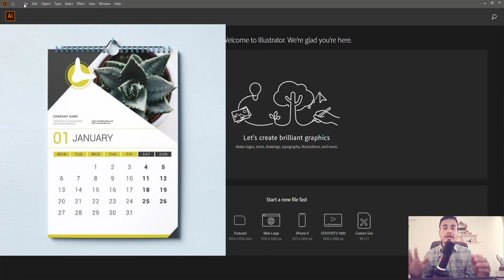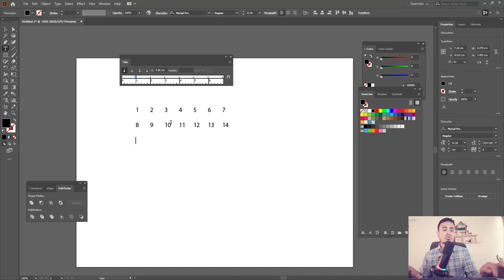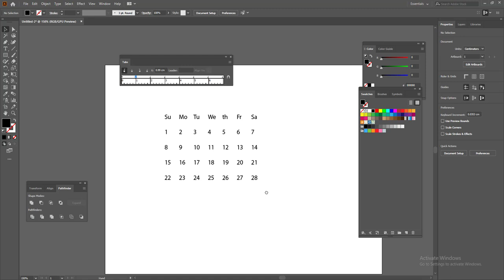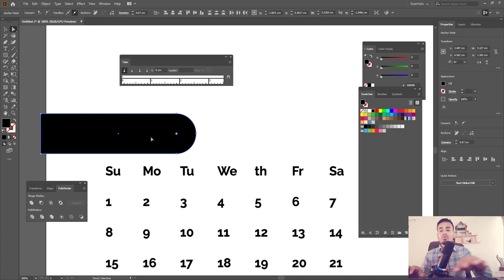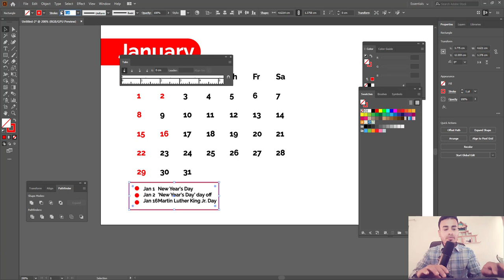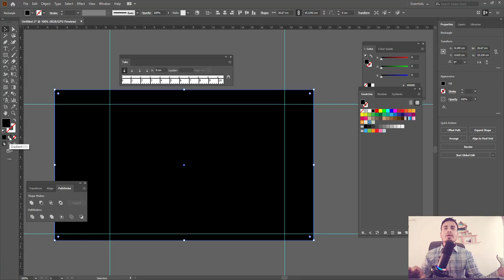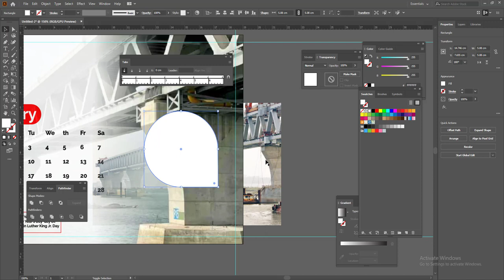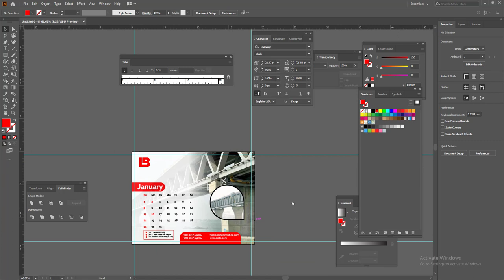how to make calender design | Basic calendar design part-1 | বেসিক ক্যালেন্ডার ডিজাইন পার্ট-১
এই ডিজাইনে  মূলত আমরা বেসিক আলোচনা করেছি |
অ্যাডভান্স ডিজাইন সামনের দিনগুলোতে পাবেন ইনশাআল্লাহ |

এই ক্যালেন্ডারের ডিজাইনগুলো নতুন বছরের  শুরুতে হয়ে থাকে এবং এগুলোর প্রাইজ খুব ভালো হয়ে থাকে তাই একজন ডিজাইনার ক্যালেন্ডার ডিজাইন  করেও ঘরে বসে ভালো টাকা আর্নিং করতে পারবে তবে লাগবে তার একটি সুন্দর এবং পূর্ণাঙ্গ গাইডলাইন

টি-শার্ট ডিজাইনের টিউটোরিয়াল ১ম পর্ব

Assalamu Alaikum this channel is a platform to help everyone. From here you will get all kinds of tips and tricks all the time. If you have any questions you must let them know in the comments. Basically this channel is working with you like an institutional non-profit organization. We will be able to give you a lot of good things in the future and you will benefit a lot